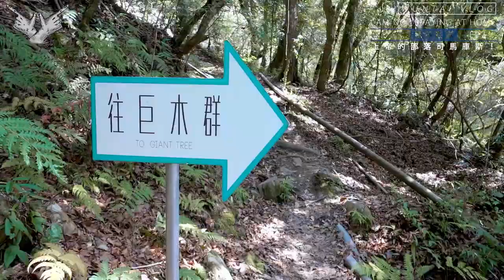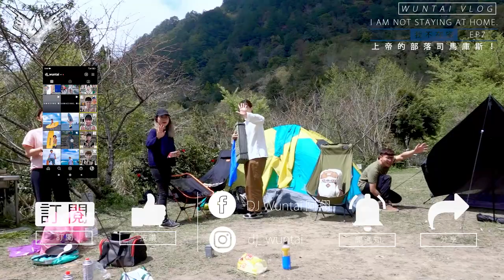我不在家EP7 - 上帝的部落司馬庫斯！I am not staying at home！傳說中最古老部落半野營！詳細交通攻略！必走巨木林步道大失敗？一生一定要來過一次！｜WT VLOG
司馬庫斯真的一生一定要來過一次！
雖然要抵達的路程小小困難(？
但. 值得啦！
這一次沒完成的，下次補回來！

WAVE 搜尋DJ WUNTAI 每周不固定開播

TTMS想太多工作室  出品